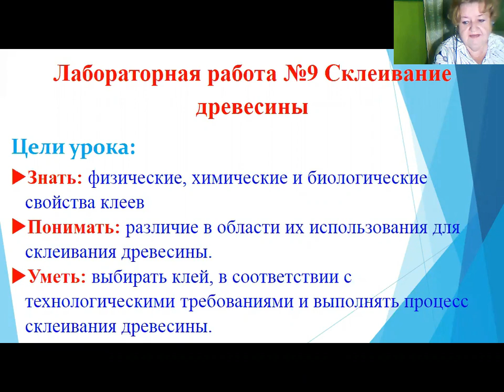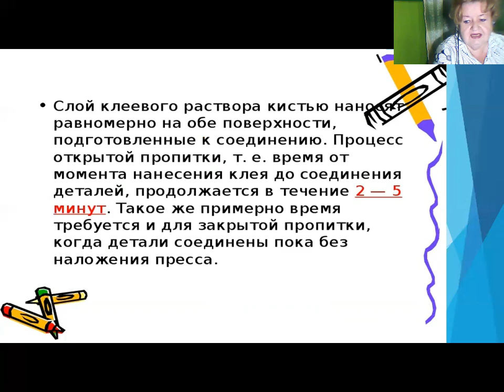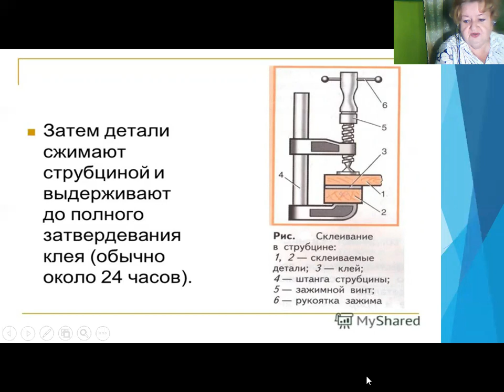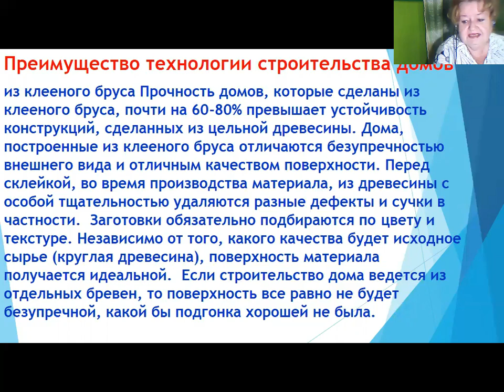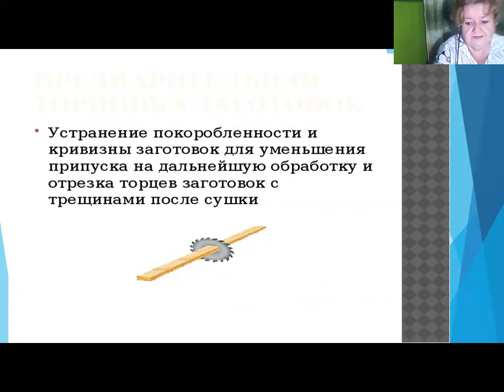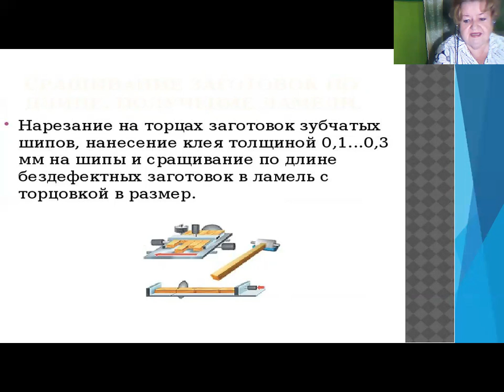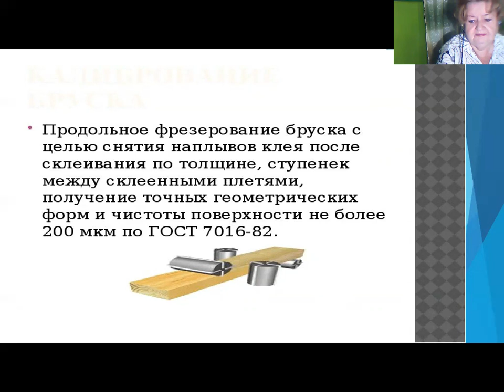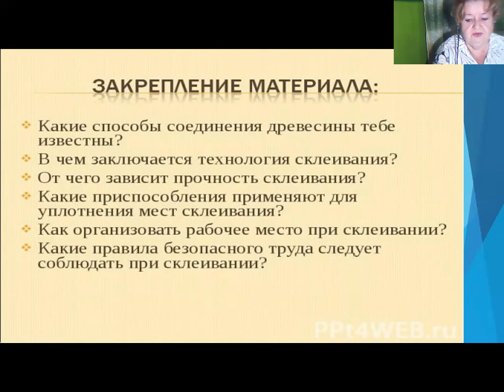Максимкина Г.М., преподаватель специальных дисциплин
"ЛПЗ №9. Склеивание древесины"